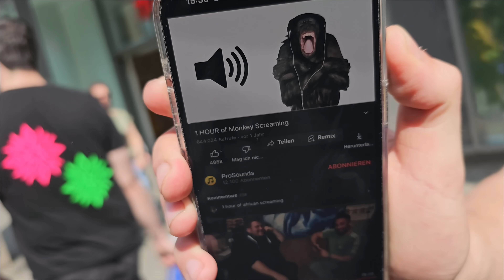Unterwegs mit Qwonkafreunden